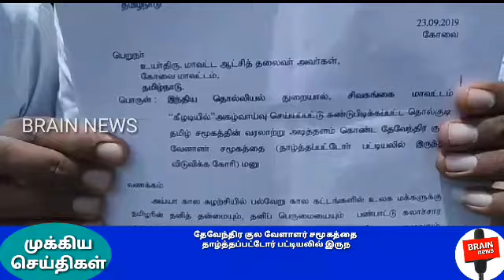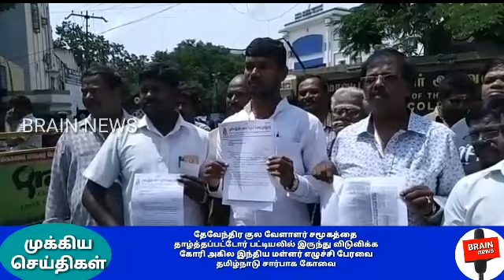தேவேந்திர குல வேளாளர் சமூகத்தை தாழ்த்தப்பட்டோர் பட்டியலில் இருந்து விடுவிக்க கோரி அகில இந்திய மள்ளர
சிவகங்கை மாவட்டம் கீழடியில் அகழ்வாய்வு செய்யப்பட்டு கண்டுபிடிக்கப்பட்ட தொல்குடி தமிழ் சமூகத்தின் வரலாற்று அடித்தளம் கொண்ட தேவேந்திர குல வேளாளர் சமூகத்தை  தாழ்த்தப்பட்டோர் பட்டியலில் இருந்து விடுவிக்க கோரி அகில இந்திய மள்ளர் எழுச்சி பேரவை தமிழ்நாடு சார்பாக கோவையில் மனு அளிக்கப்பட்டது.

அண்மையில் இந்திய தொல்லியல் துறையால் ,சிவகங்கை மாவட்டம், கீழடியில் அகழ்வாராய்ச்சி செய்யப்பட்டது. இதில் 2600 ஆண்டுகளுக்கு முந்தைய தமிழ் சமூகத்தின் பண்பாடு,கலாச்சாரம்,மற்றும் கல்வி அறிவுடன் கூடிய வாழ்வியலை பற்றிய அடையாளங்கள் கண்டெடுக்கப்பட்டன.இந்நிலையில் கோவையில் அகில இந்திய மள்ளர் எழுச்சிப் பேரவை தமிழ்நாடு சார்பாக அதன் தலைவர் மனுநீதிச் சோழன் தலைமையில் கோவை மாவட்ட ஆட்சியர் அலுவலகத்தில் நடைபெற்ற குறைதீர் முகாமில் மனு அளிக்கப்பட்டது.இதில் கீழடி அகழ்வாராய்ச்சி யில் வைகை நதிக்கரையில் வாழ்ந்த மருத நில குடிகளான  தேவேந்திர குல வேளாளர் சமூகத்திற்கு தொடர்புடையது என அறியப்பட்டுள்ளதாகவும், எனவே தமிழின வரலாற்றுக்கு சான்றாக  விளங்கும் தேவேந்திர குல வேளாளர் சமூகத்தை தாழ்த்தப்பட்டோர் பட்டியலில் இருந்து நீக்க வேண்டும் என மனுவில் கோரப்பட்டிருந்தது.